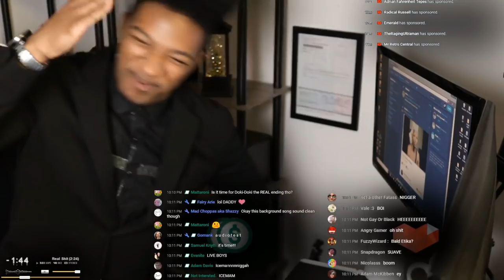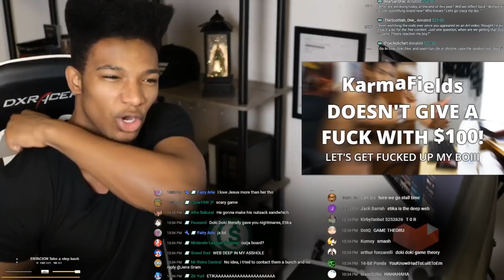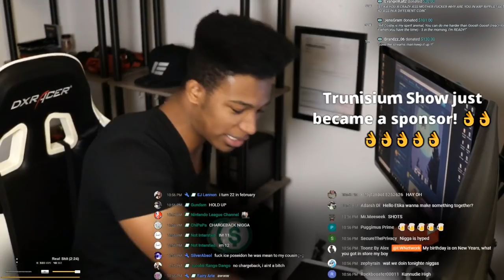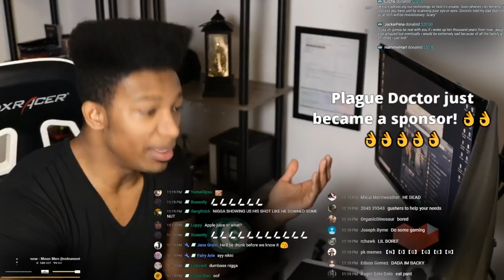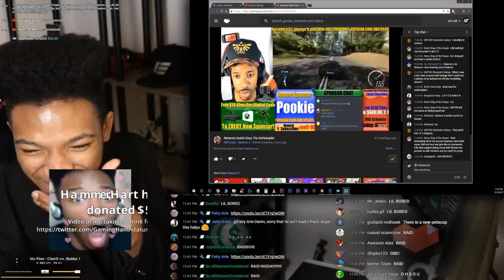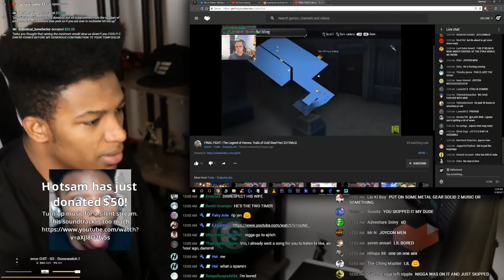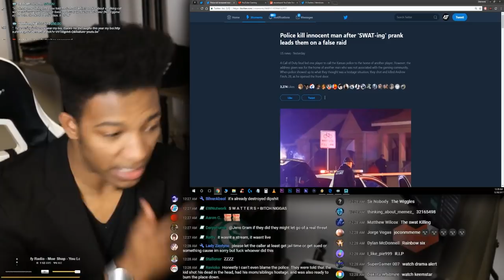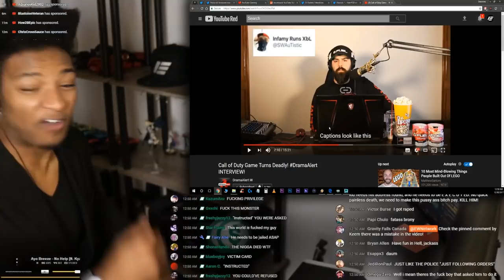Etika's NEW YEAR, NEW YORK, NEW ME Stream [CONDENSED]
Full stream cutting out the stream-prep time and him going to the restroom. Please show support as this literally took all day to render and upload (pleece 🙏🙏🙏)

My PSN ID: EvoPitz2020
MY Nintendo ID: EvoPitz